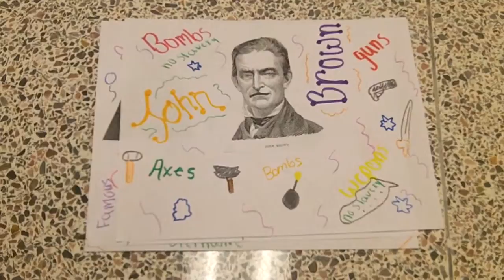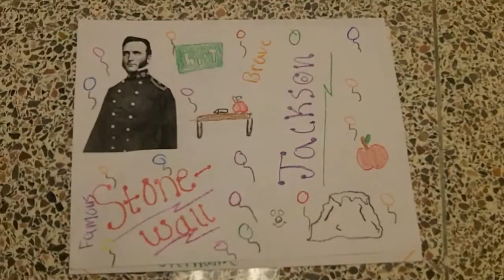Civil War Figures Seymour 1